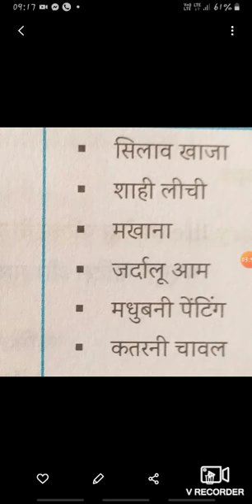बिहार के प्रमुख जी आई टैग ,सिलाव खाजा,मखाना, शाही लीची,जर्दालू आम,मधुबनी पेंटिंग, कतरनी चावल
बिहार के जी आई टैग उत्पाद ,सिलाव खाजा, मखाना,शाही लीची,जर्दालू आम,मधुबनी पेंटिंग, कतरनी चावल